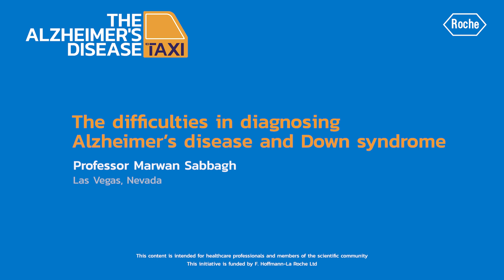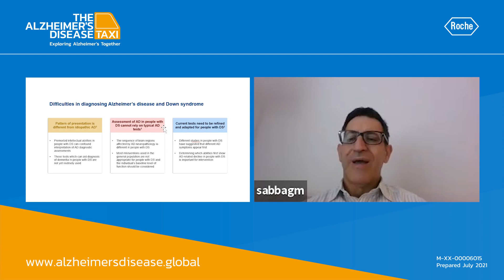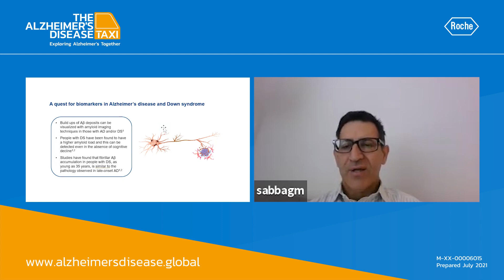The difficulties in diagnosing Alzheimer’s disease and Down's syndrome - Prof Marwan Sabbagh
Why is it so difficult to diagnose Alzheimer's in people with Down's syndrome? Hear Prof Marwan Sabbagh from the USA share his insights